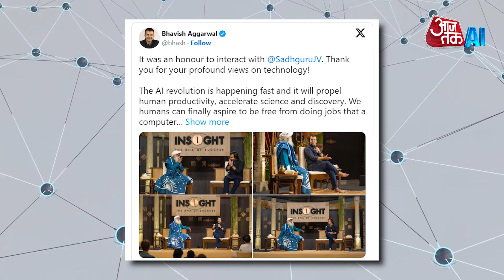Ola CEO Bhavish Aggarwal Unveils New Indian AI Chat App 'Krutrim' | AI Tech News | AI Sana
"Ola CEO Bhavish Aggarwal reveals plans for an AI Chat app under 'Krutrim', competing with OpenAI and Google, a project registered this year, seeking input on features from followers on X.
Aggarwal plans to incorporate innovative ideas into the company's product roadmap and offers a free Ola S1X+ scooter as a reward for generating more ideas.

Aaj Tak AI brings AI news updates for you. let's begin this show AI to zee to cover major news updates around the world related to artificial intelligence.

About AajTak AI Channel: India's largest news network, India Today Group, introduced the country's first artificial intelligence news anchor Sana in March 2023. AI anchor Sana launched at the 20th edition of India Today Conclave.

India Today Group has introduced many bot AI collaborative anchors with the help of modern technology. These anchors are not only ageless and never tired, but are also proficient in speaking many languages.